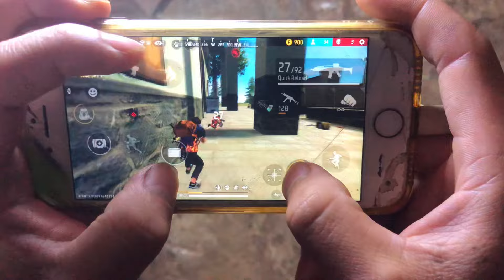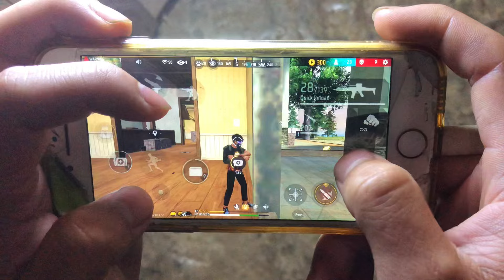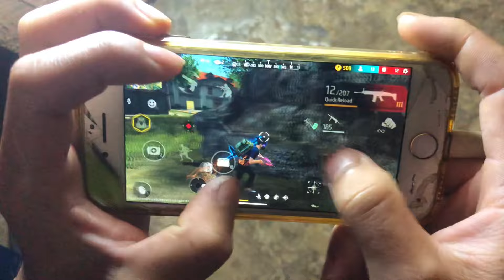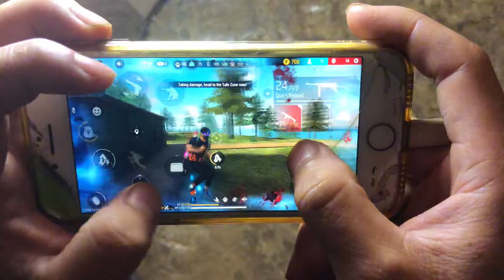iPhone 8 ⚡️ Handcam 2024 Free Fire ❤️‍🔥 1vs4 😱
Like +1 ❤️❤️